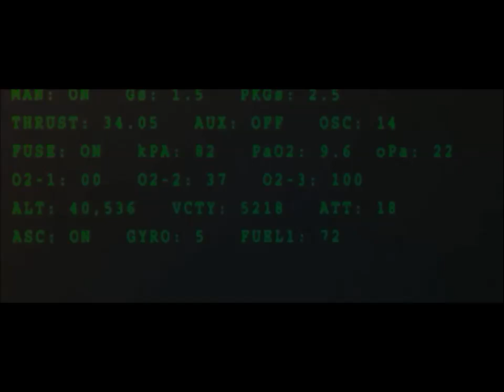The astronaut Farmer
Kindly click vote on the left of the pic